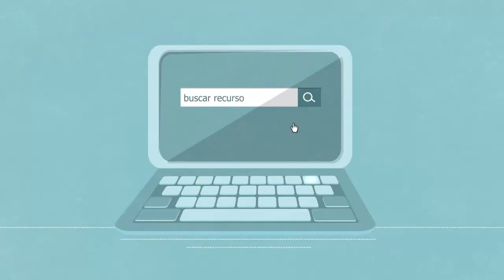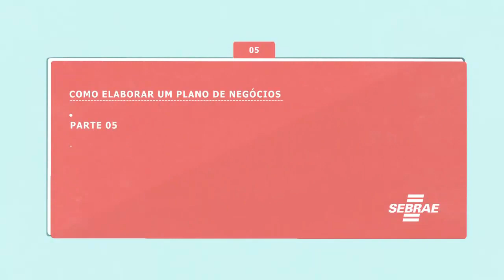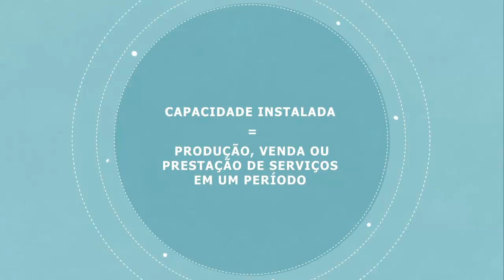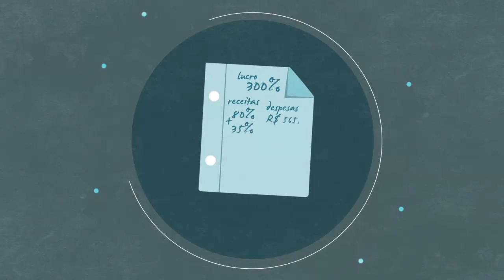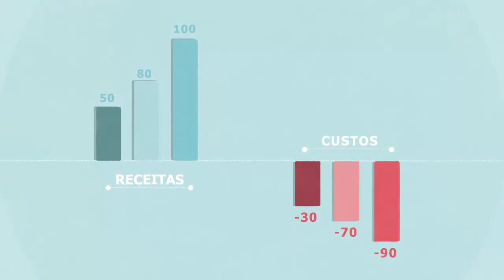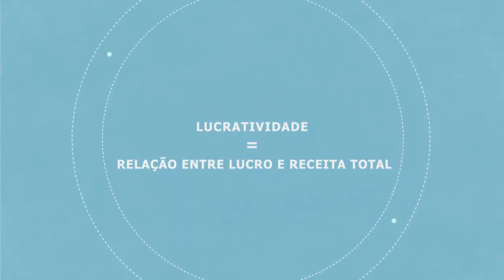Como Elaborar Um Plano de Negócio 02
Esta série de 3 vídeos "Como Elaborar Um Plano de Negócio" foi produzido pelo SEBRAE/MG e apresenta as etapas mais importantes na elaboração dessa estrutura que ajuda todo empreendedor a minimizar o risco de abertura/expansão/consolidação de uma empresa.

Parte 4 - O Plano de Marketing - Estabelece os diferenciais dos produtos e serviços, a política de preços da empresa, seus canais de vendas e estratégias de promoção e comunicação.

Parte 5 - O Plano Operacional - Descreve como a empresa é organizada, sua capacidade de produzir ou vender, infraestrutura, layout e os recursos humanos necessários (tamanho da equipe, estrutura de cargos e qualificações dos funcionários).

Parte 6- O Plano Financeiro - Traduz em números, objetivos e estratégias, calculando o capital investido, as previsões das vendas, custos, resultados e os principais indicadores de viabilidade do projeto.